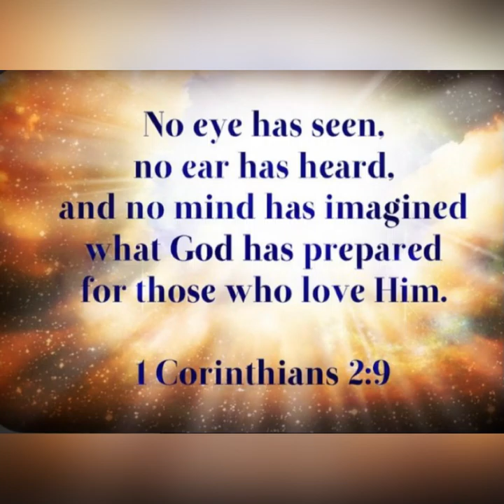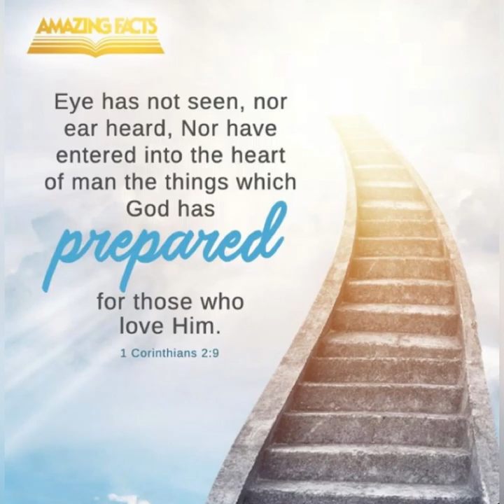1 Corinthians 2:9